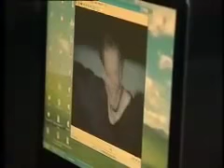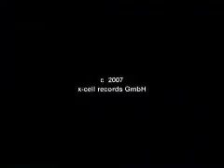Sarah Connor - Making of Sexual Healing